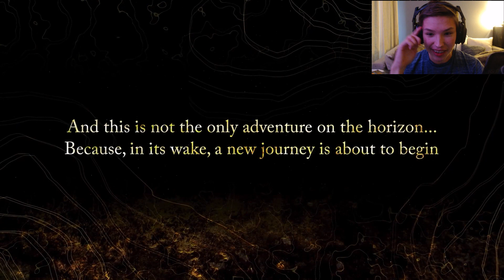Shin Megami Tensei III HD Remaster & SMT V Release Date Trailer Reactions!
Despite having never made any videos yet on the channel regarding Shin Megami Tensei, the series is a personal favorite of mine that I have gotten into these past few years. Today we got not one but two announcements we have been waiting years for...

►PSN: OnlineZhD-